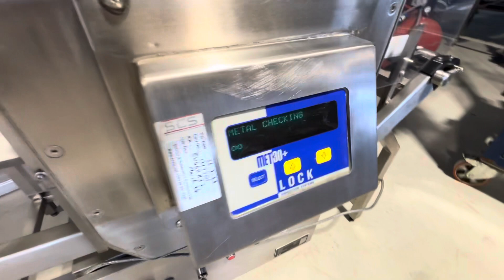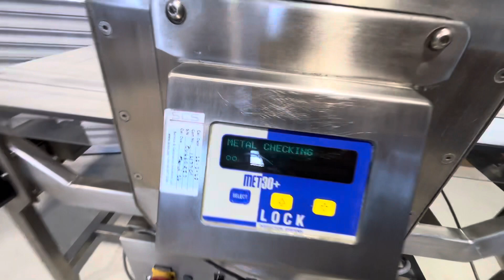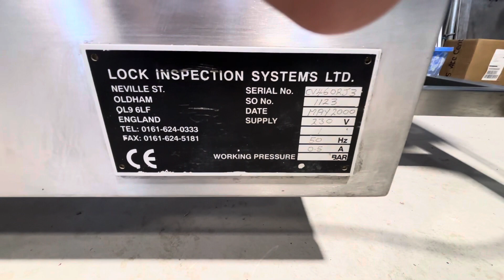4 June 2024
Lock 30+ Metal Detector